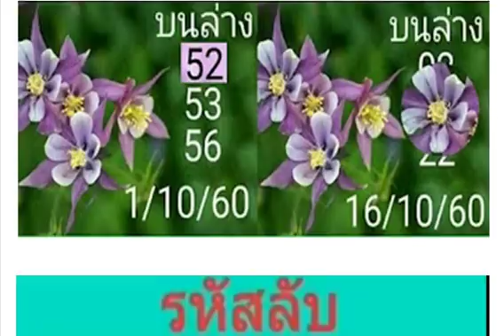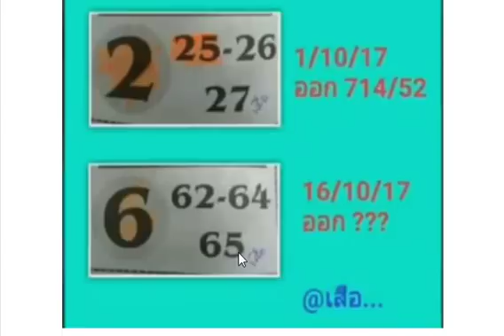งวดวันที่ 16/10/60 2ต้ว บน-ล่าง ตัวตรงๆ 100% แม่นจิงๆๆใคติดตาม....